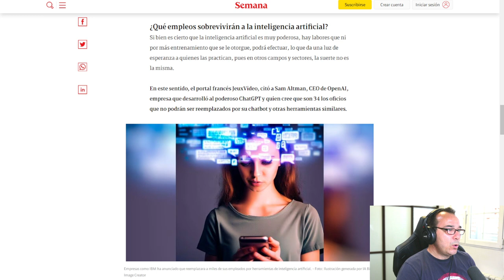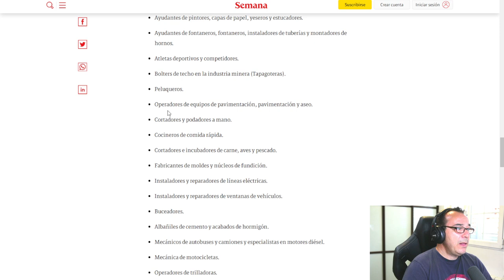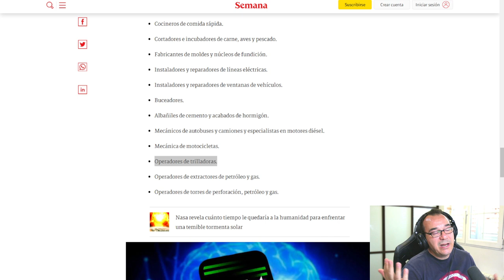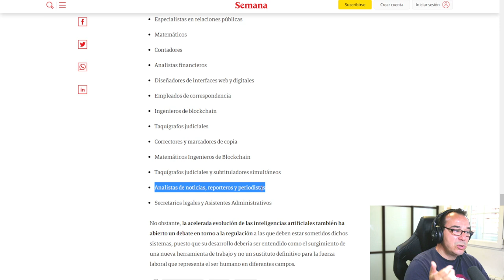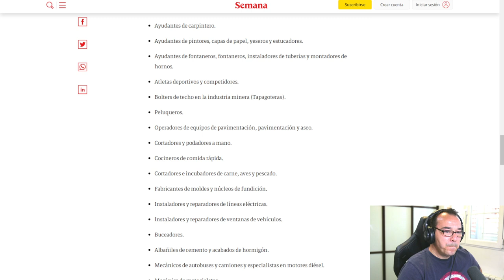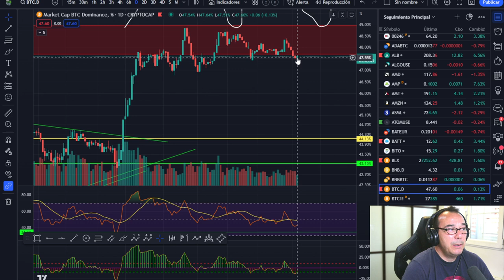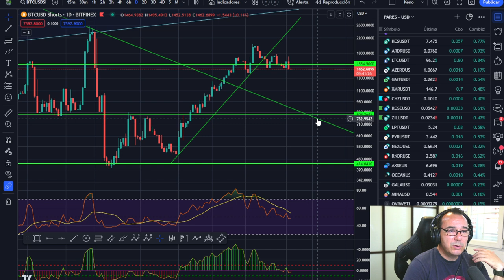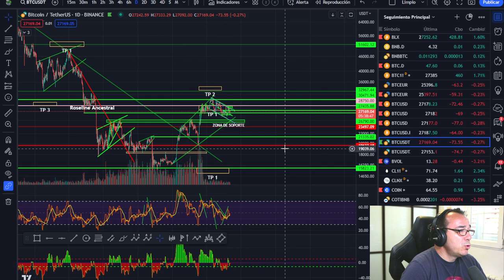💥💥 ¿PELIGRA TU TRABAJO POR LA INTELIGENCIA ARTIFICIAL? -- ANÁLISIS BITCOIN Y "EL DOC RESPONDE"👈👈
Hoy además del análisis correspondiente, tenemos la sección de "El DOC responde" y hablamos de los trabajos que están blindados ante la inminente llegada de software inteligente que va a sustituir  muchas personas en sus puestos de trabajo. ¿La IA te roba el trabajo?

LECTURAS RECOMENDADAS:
EL MEJOR SOBRE BITCOIN Y BLOCKCHAIN FÁCIL DE ENTENDER: